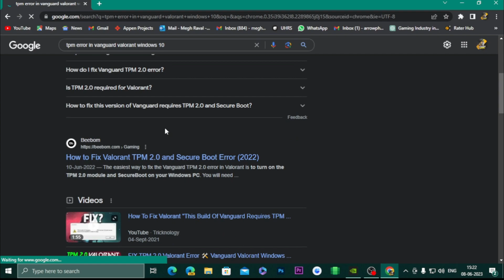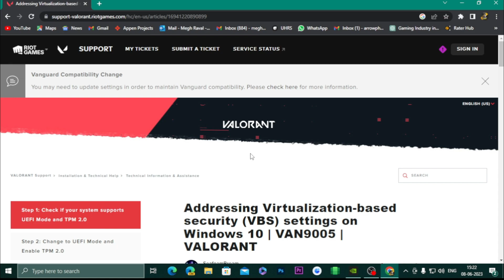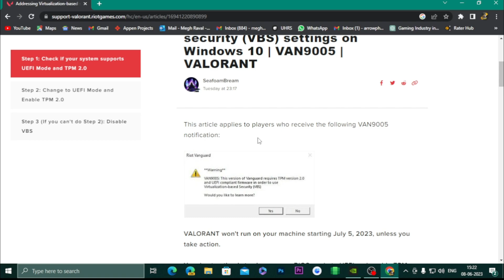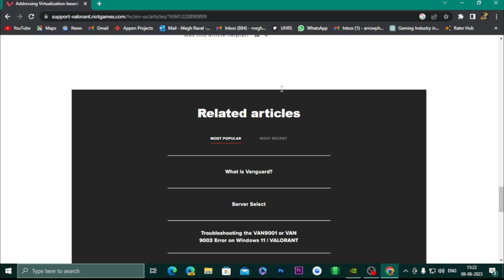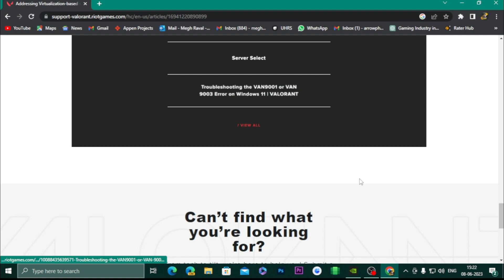How to fix VAN 9005 TPM error on windows 10 after the new Valorant Patch 6.11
Hey guys, This video will help you out with solving Valorant Van 9005 error in your windows 10 machines.

Last but not the least you have been watching Stalwart YouTube channel, Peace!